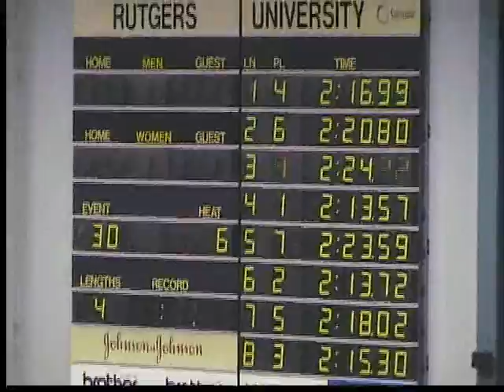200m Freestyle July Jubliee Rutgers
200m Freestyle 2:16.99 USS Silver cut 14year old